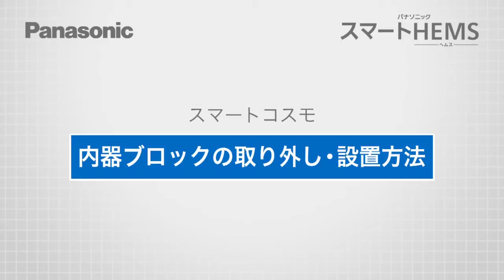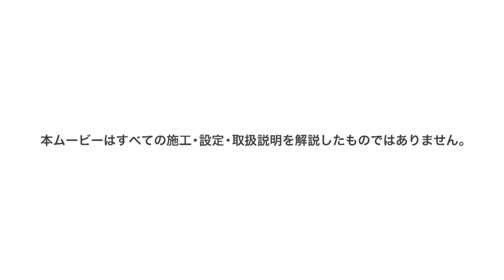内器ブロックの取り外し・設置方法｜スマートコスモ | Panasonic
HEMS対応住宅分電盤スマートコスモ 施工・設定ムービー
（AiSEG通信型用）

スマートコスモの内器ブロックの取り外し・設置方法を解説します。

パナソニックのスマートHEMS WEBサイト